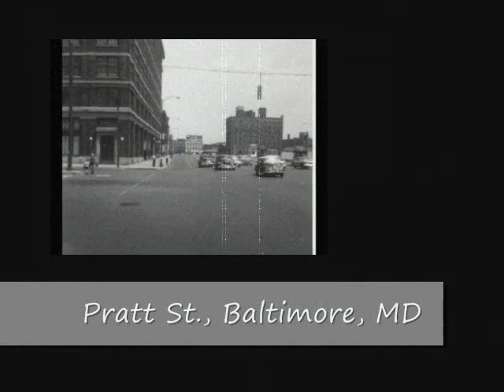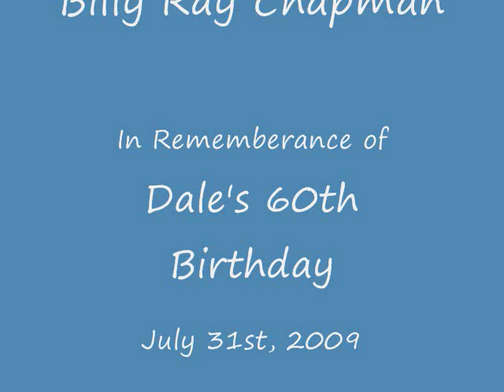Dale's 60th Birthday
Warren Dale Chapman photo compilation.